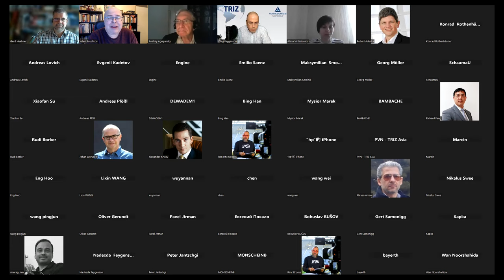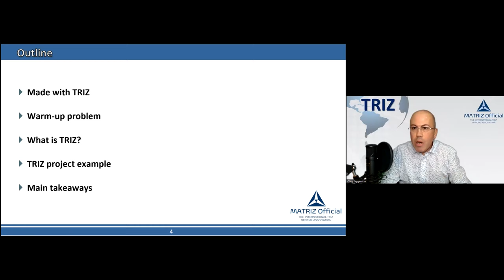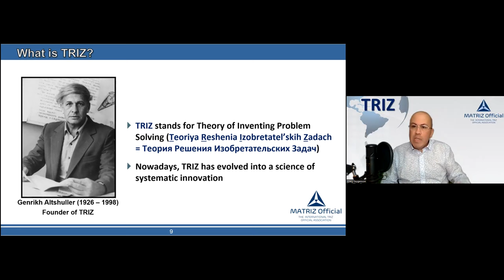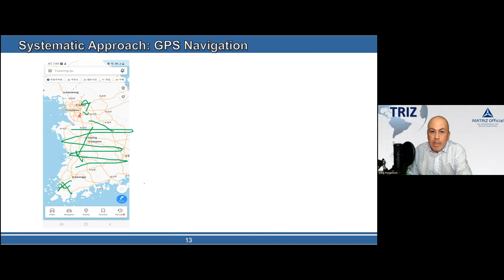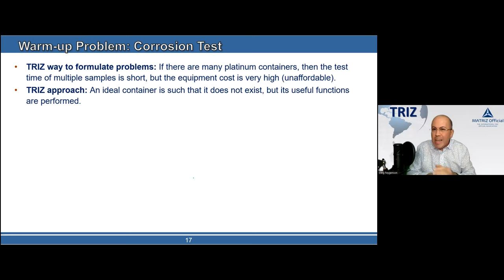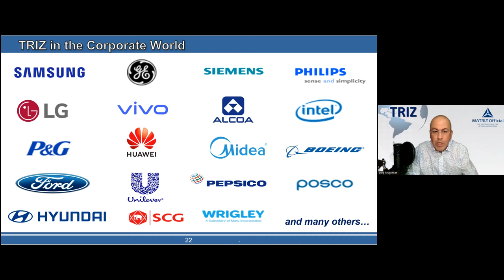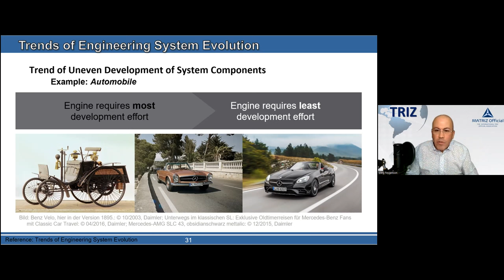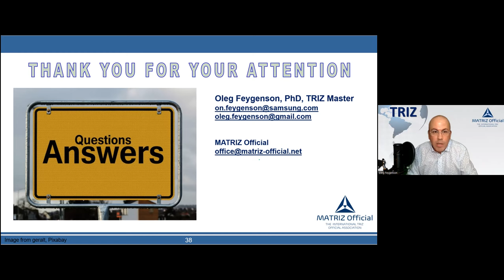Webinar "Systematic Innovation Using TRIZ" by Dr. Oleg Feygenson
MATRIZ Official: Webinar "Systematic Innovation Using TRIZ" by Dr. Oleg Feygenson. February 2, 2023
00:00-03:43 Introduction
03:43-07:41 Made with TRIZ: solutions
07:41-09:43 A corrosion test problem
09:43-18:54 What is TRIZ?
18:54-22:32 Solution to the corrosion test problem
22:32-24:39 One more problem
24:39-33:34 TRIZ at Samsung
33:34-35:27 Where can we learn TRIZ?
35:27-57:55 Questions and Answers